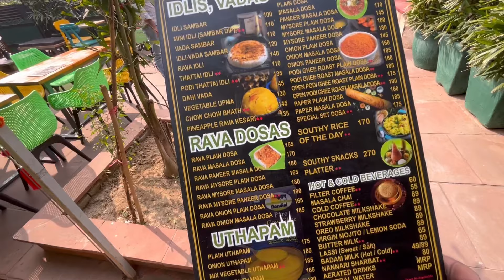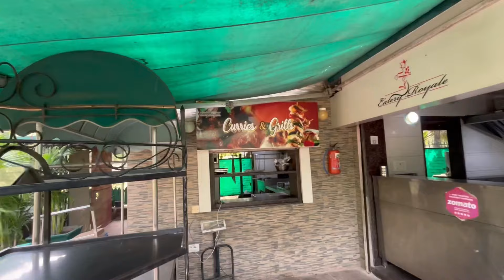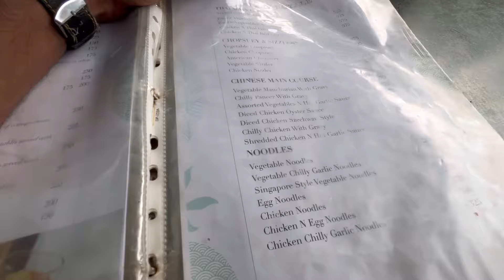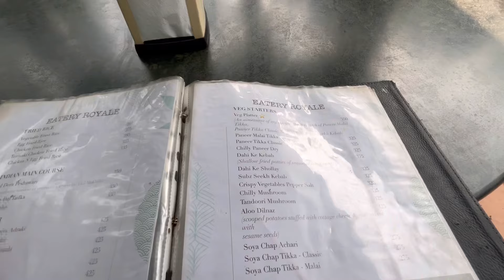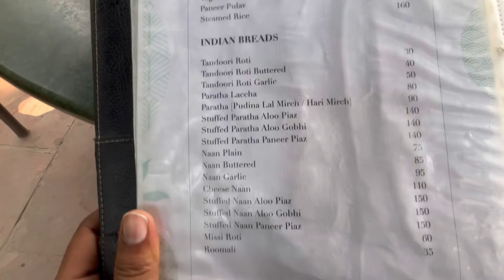Couple restaurant in janakpuri/best cafe in delhi for friends/budget friendly restaurant in delhi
restaurant in delhi  - family restaurant in delhi - cheap restaurants in delhi -  couple restaurant in janakpuri
Delhi, India’s capital territory, is a massive metropolitan area in the country’s north. In Old Delhi, a neighborhood dating to the 1600s, stands the imposing Mughal-era Red Fort, a symbol of India, and the sprawling Jama Masjid mosque, whose courtyard accommodates 25,000 people. Nearby is Chandni Chowk, a vibrant bazaar filled with food carts, sweets shops and spice stalls.
Eatery Royale offers finest outdoor settings for a great dining experience. The restaurant is nestled inside the District Park, B Block, Janakpuri. The tranquil lush green surroundings, subtle lights, soft music & seating arrangements under the garden gazebos and open sky provides a refreshing break from the typical concreate structures. The restaurant is as popular among youngsters as it is among family crowd. Whilst one can enjoy the pristine winter chill with bonfire and garden heaters, the mist fans keep the surroundings comfortable in summers.With menu comprising of Indian & Mughlai Curries & Grills, Chinese, popular Continental, Soups, Comfort food, Ice Creams, Shakes & much more, be assured of a great gourmet experience.
I have shared, all the information about Eatery Royale janakpuri like ticket price, timings, location, how to reach, nearest metro station, parking, food menu, food review, good for couples or not and all the related informations!

Location:-  Eatery Royale
एअतेरी रोयाल
Musical Fountain Complex, Dharam Marg, Block B 3A, Janakpuri, New Delhi

eatery royale janakpuri
couple restaurant in janakpuri
restaurant in janakpuri
affordable cafe in janakpuri
best cafe in janakpuri
budget friendly cafe in janakpuri
best cafe in delhi for couples
best cafe in delhi for couples in budget
best cafe in delhi for birthday
best cafe in delhi for friends
cheap cafe in delhi
cheap restaurants in delhi
cheapest places to eat in delhi
best affordable places to eat in delhi
family restaurant in delhi
budget friendly restaurant in delhi
place to visit in delhi
restaurant in cp delhi